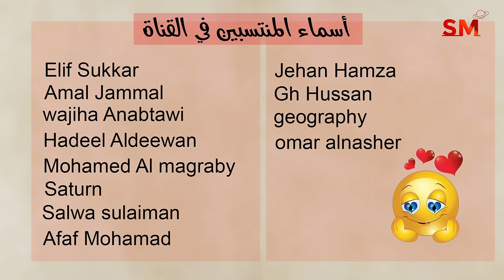إنتقال عطارد الى العذراء واهم التأثيرات يوم الخميس 25 تموز يوليو 2024 سعيد مناع